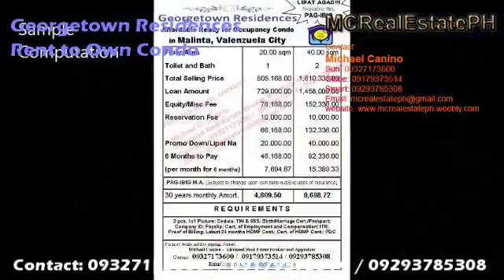Condo near grass residences clubhouse rent Georgetown Residences PAG IBIG Rent to Own Condo 09327173